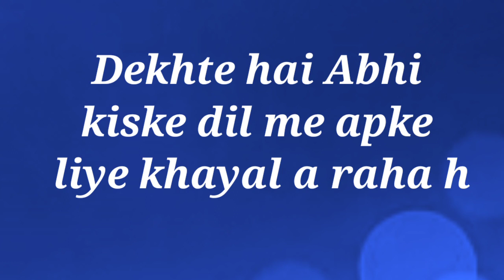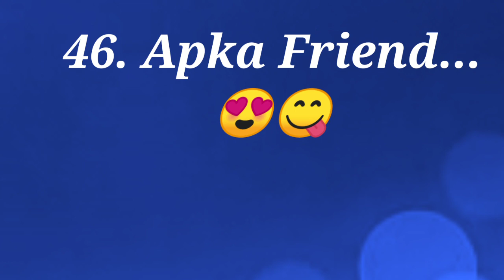love quiz | choose one number | love test game | love game today